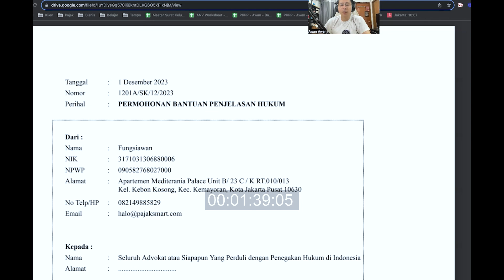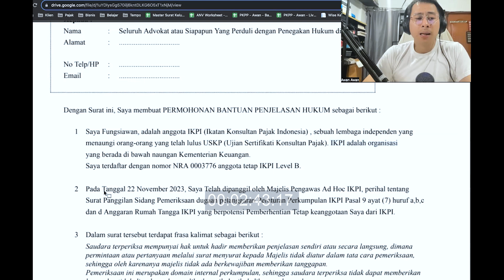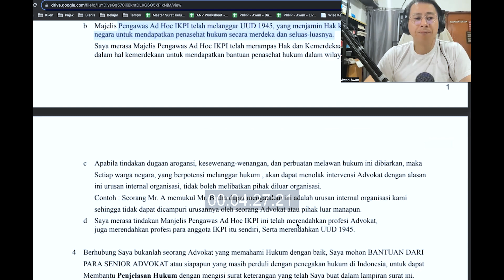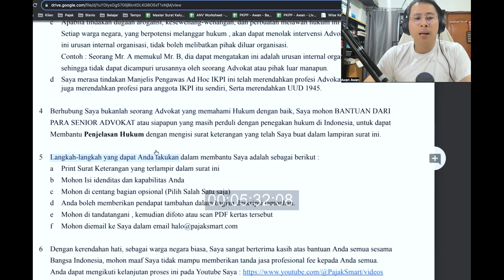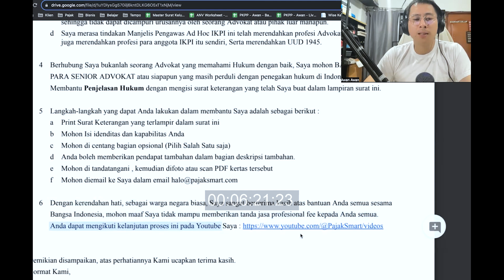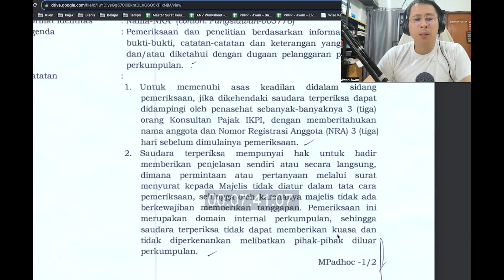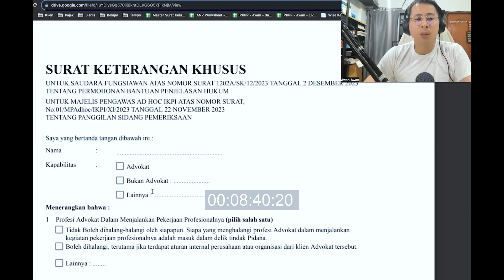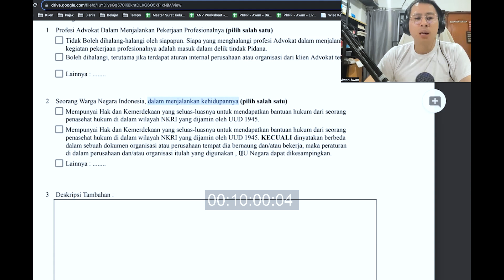IKPI VS DJP 07 | Surat Terbuka Untuk SEMUA ADVOKAT SELURUH INDONESIA ! MOHON BANTUAN NYA 😱😱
✔ PERTAMA & SATU-SATUNYA
PROGRAM PELATIHAN KONSULTAN PAJAK PINTER

✔ PERTAMA & SATU-SATUNYA !!